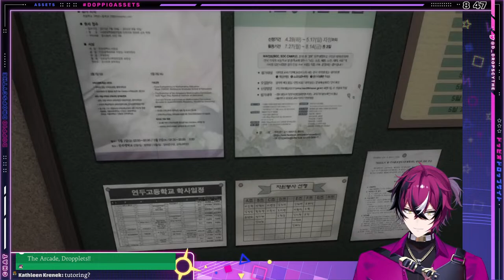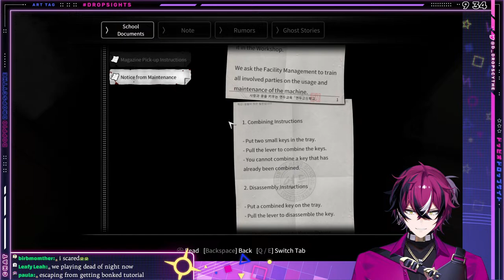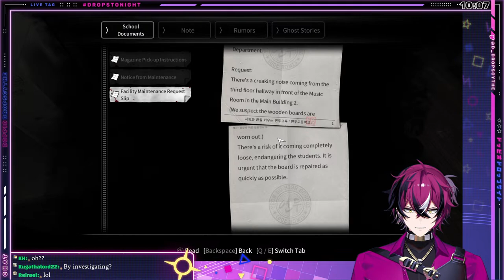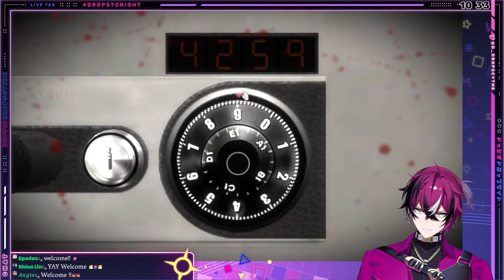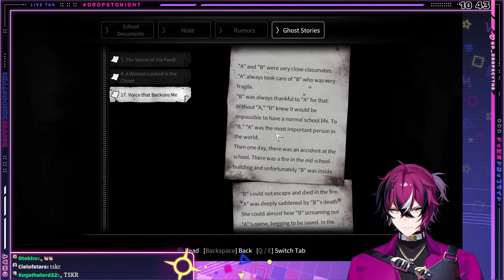【White Day】Lets get all these Hearts Beating Faster and Faster!!【NIJISANJI EN | Doppio Dropscythe】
Last time it was comfy, now it's...uh...a bit less comfy.

Representing XSOLEIL's student council, I'm Doppio Dropscythe! Used to be a full time delinquent. Now I'm here to protect the Institute and make you smile!

■ Voice Pack Here!

【Hashtags】
・GENERAL
・LIVE
・SFW ART: Dropsights / NSFW
・THUMBNAIL
・ASSETS
・ASMR SCRIPTS
・FAN NAME
・MEME/CLIPS
・STUDENT COUNCIL

(stole ths layout from finana lmao)
・Gotta be respectful to other viewers and me too. No discriminating, harrasing, doxing ME OR ANY OTHER PERSON at all whatsoever.
・No spamming or trolling! Block em’ Report em’ Ignore em’
・No spoilers unless I ask for it!
・Limit 3 emotes per message!
・You can ship me with whoever you want! Just make sure the other party is okay for it!
・NO SIDE CONVERSATIONS IN CHAT! (the following ideas will help keep the stream enjoyable for all!)
・Memes and stuff from prechat time stays in prechat time!
・Please do not @ or use eachother's names in chat! It's spooky.  (except for birthdays and raids)
・When answering someone's question, you can use their name but do not @ them.
・Only backseat/suggest when I ask. I'm communicative with chat so dw!
・Do not mention other streamer names unprompted
・Do not tell me what I should do without me asking first!
・Do not dump your trauma in chat. I hope the best for you, but chat/stream isn't a good place to find a cure for problems.

【XSOLEIL STUDENT COUNCIL】

【Doppio Dropscythe / ドッピオ ドロップサイト】BDAY 1.31

【Credits】
・Thumbnail Art Thank you so much for the fanart for the thumbnail!!